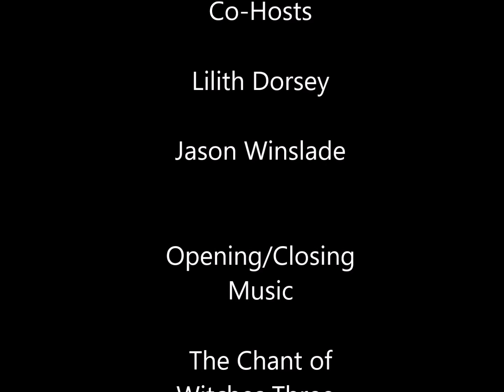The Pop Occulture Show with Lilith Dorsey and Jason Winslade: Ep 4 The Craft Legacy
Join hosts Lilith Dorsey, MA., and Jason Winslade PhD., for their bi-monthly show discussing Pop Culture and the Occult. Join us in our investigation of the tropes, tragedies, and transformations of the mysterious, weird, and occult world.
Say it loud "We're the weirdos"! This week we weirdos take a look at The Craft: Legacy ! Discussing representation, misogyny, and "woke"ness we touch on some of the themes of this highly awaited film.